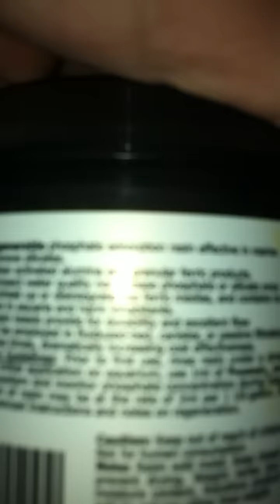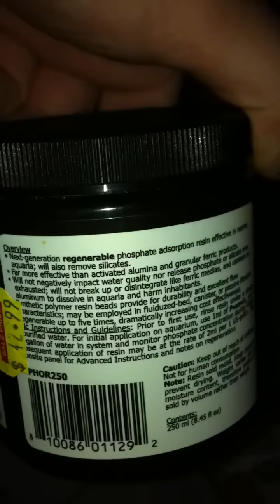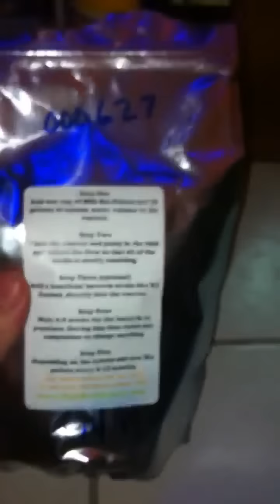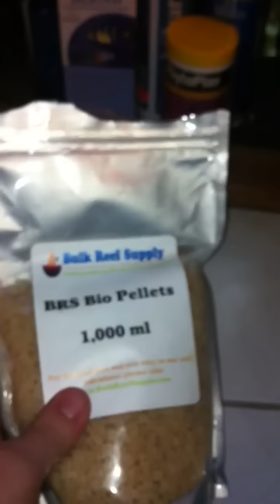BRS biopellets nitrate issue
Going to implement these bio pellets n do some updates to c how this very new method of using bio pellets is going to work for my 30 ppm nitrates